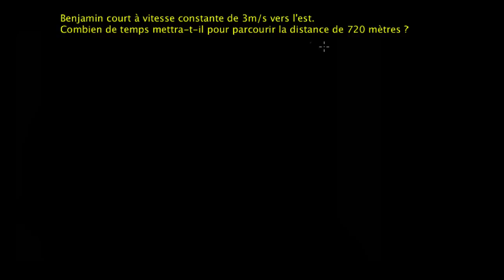Exemple de calcul de temps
Exemple simple de calcul de temps lorsque la distance et la vitesse sont données